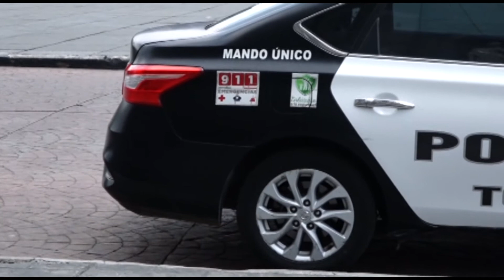Los delitos tuvieron un incremento en el municipio de Toluca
Los delitos de robo a transeúnte, a casa habitación, de vehículo, secuestro así como violación y acoso sexual tuvieron un incremento en el municipio de Toluca